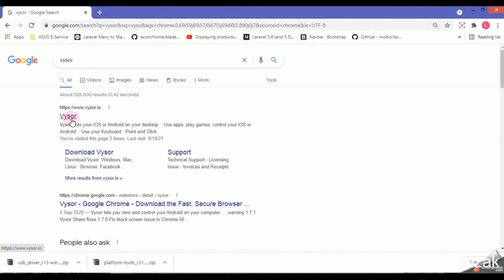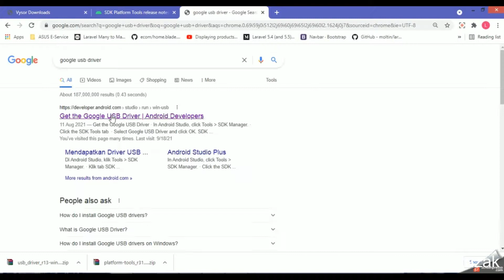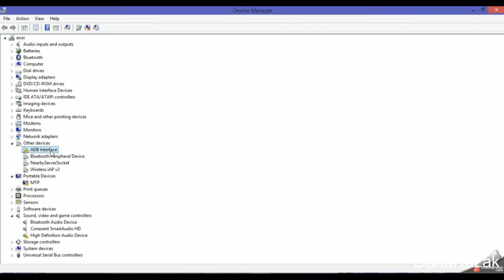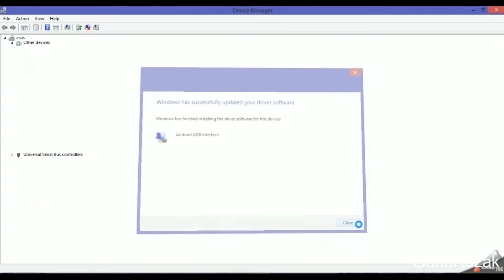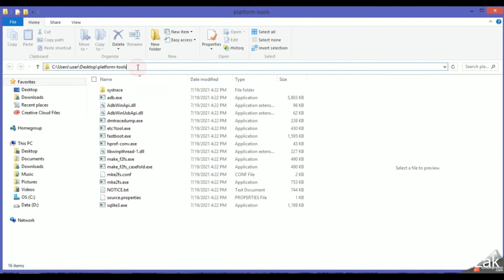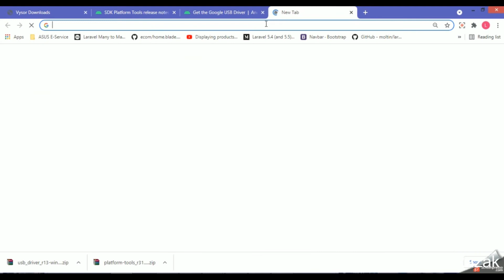How to install Vysor on Windows for Android | Mirror Android Device 2021 vysor Android #2022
How to install Vysor for Android device step-by-step | Access broken phone using laptop/ PC
1. Download and install Vysor
2. Download SDK platform tools -- extract the zip file
3. Download the Google USB Driver -- extract the zip file

4. Enable USB debugging on your Android device
   -- Go to Settings
   -- Search for Build Numbers
   -- Tap on Build Numbers 7 times to enter the Developer Options
   -- Go to Developer options, scroll down until u find the USB debugging
   -- Turn on the USB debugging mode
   -- Change USB Configuration to Media Transfer Protocol (MTP)

5. Update the driver -- android_winusb.inf
6. Open the SDK platform tools file, open command prompt
7. type adb devices
8. u can also open Google Chrome, type chrome://inspect.. your devices will be listed there